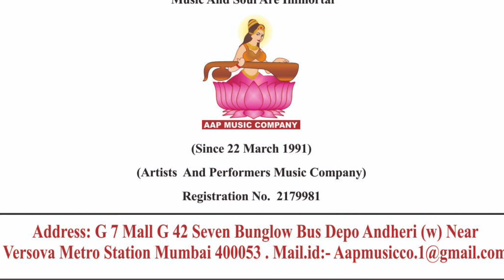My Music Journey Part 23